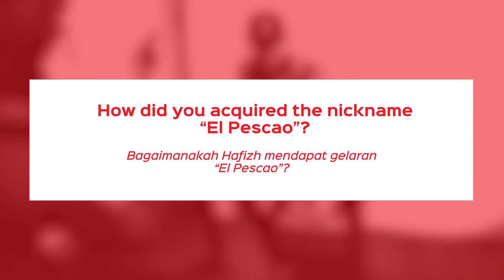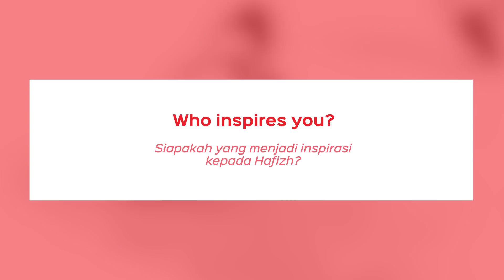Hafizh Syahrin Meets RCB | Full Interview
During Hafizh Syahrin visit RCB HQ, He talks about his passion for racing, his career and the connection between RCB since early years.

"Hafizh Syahrin Abdullah (born 5 May 1994) is a Malaysian motorcycle racer. In 2018, he became the first ever Southeast Asian to participate in the MotoGP category.

He began his career at the age of 9, in pocket bikes; he eventually acquired the nickname "King of Pocket Bikes", when he was discovered by team manager Barry Leong purely by chance. It was not long before his talent began to show after his racing debut on pocket bikes the following year. Dominating the pocket bike category soon after, he was discovered by Leong at one of the pocket bike tracks.

Just a week before the 2018 MotoGP Sepang pre-season test, Jonas Folger made a surprising announcement by stating that he would not compete in the 2018 season to recover from a health problem. Then, the head of the Monster Yamaha Tech 3 team, Herve Poncharal had a discussion with SIC CEO, Dato' Razlan, and their main sponsor Yamaha Asia, about the possibility of replacing Folger with Hafizh Syahrin.

Hafizh Syahrin had the opportunity to take part in the early pre-season test at the Circuit of Buriram. This was also boosted by the inability of other riders on the list who have contract with other teams, including Yonny Hernandez.

Hafizh Syahrin, nicknamed "El Pescao", made an impressive performance on his 1st ever run on a MotoGP bike by clocking a lap time as good as the other rookies who have been on the circuit longer than him."

Wikipedia contributors. (2018, September 11). Hafizh Syahrin. In Wikipedia, The Free Encyclopedia.